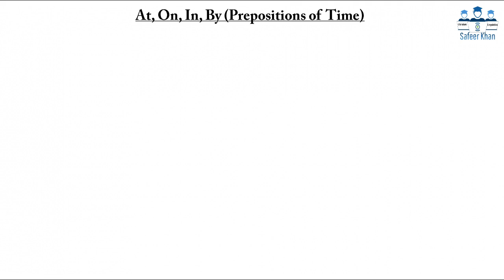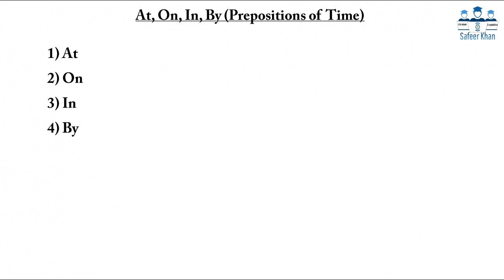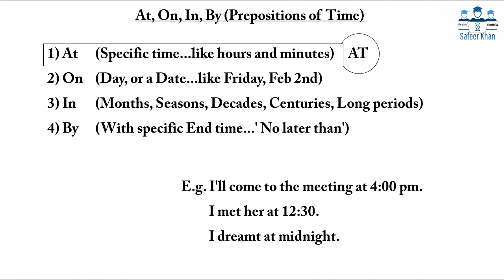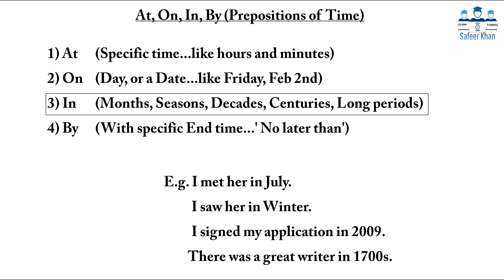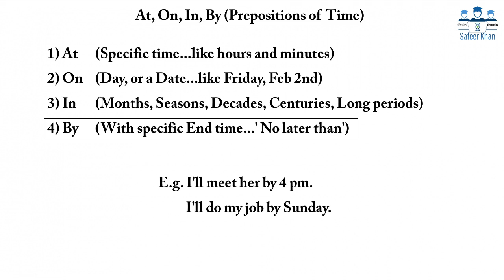Prepositions of Time: At, On, In, and By || Urdu/Hindi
This video covers four of the prepositions of time, which are At, On, In, and By. It provides the details of them with examples.